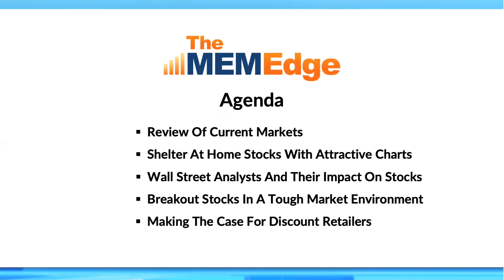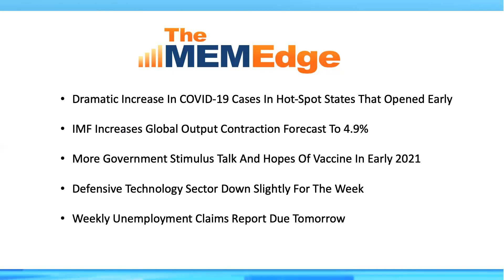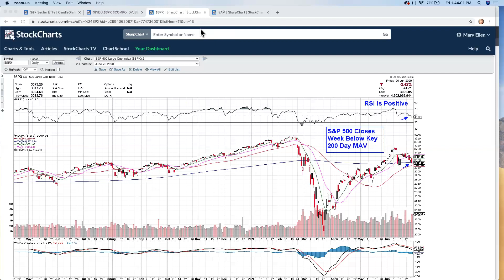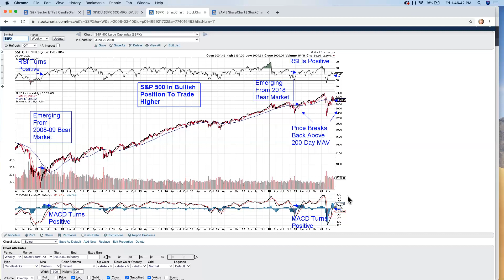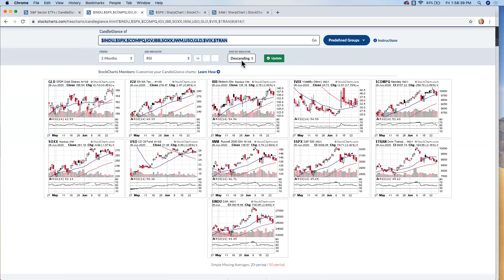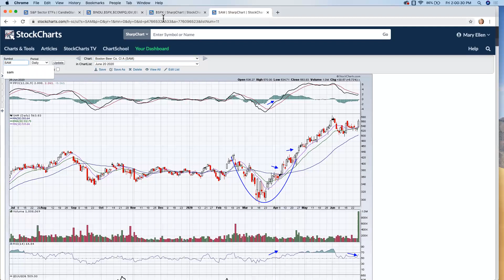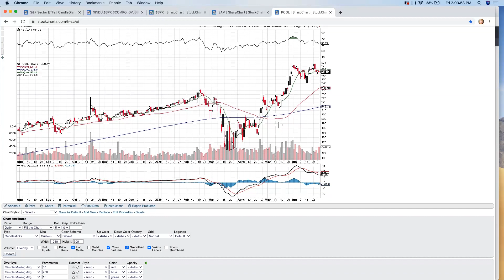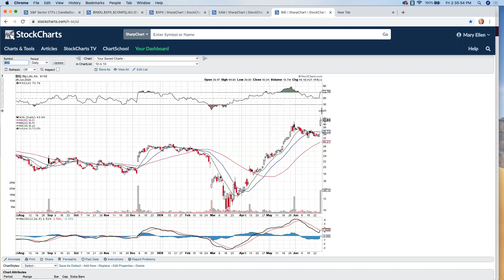Is The Stock Market Going To Crash Again? | Mary Ellen McGonagle | The MEM Edge (6.26.20)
Mary Ellen takes a close look at the current status of the broader markets after this week's selloff. She also shared lockdown stocks that are poised for more upside as well as breakout stocks with increased Wall Street price targets.